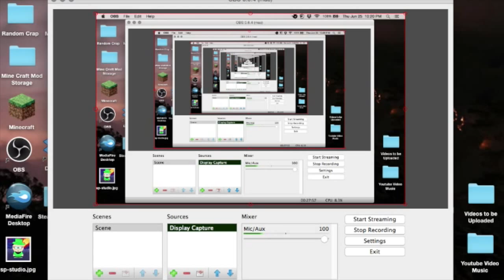Reversion The Escape